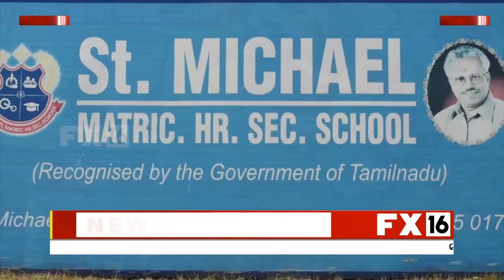ரோல்பால் உலகக் கோப்பை எனது இலட்சியம் - மதுரை வீரர் ரோஹித்